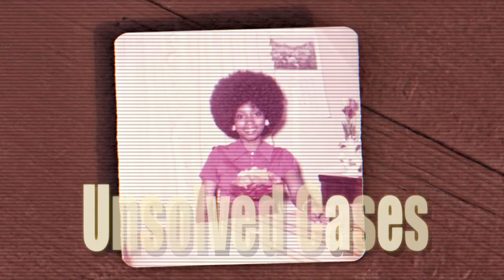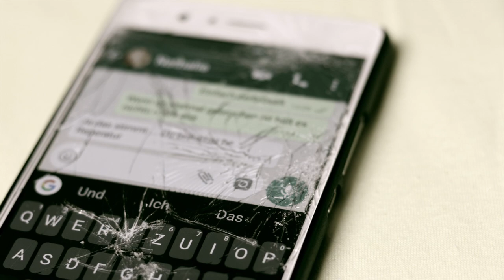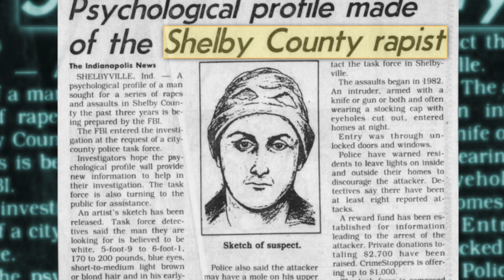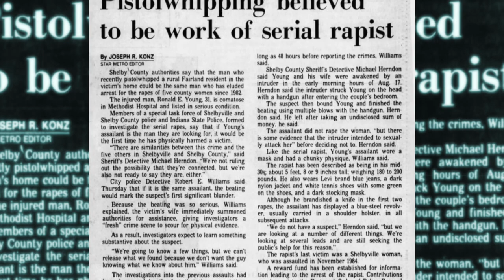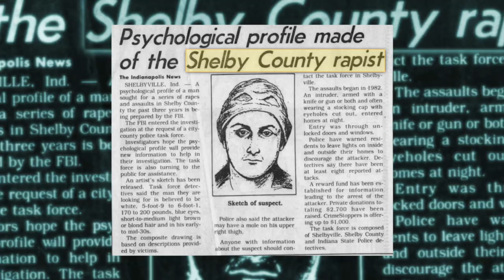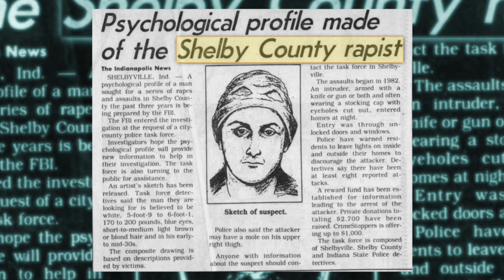5 Solved True Crime Cases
5 Solved True Crime Cases
#5: Anita May Knutson (00:11)
#4: Cynthia Cole (07:05)
#3: Patricia Lorraine Barnes (11:59)
#2: Shu Ming Tang (15:45)
#1: Shelby County Rapist (17:37)

00:00 Intro
00:11 Anita May Knutson
07:05 Cynthia Cole
11:59 Patricia Lorraine Barnes
15:45 Shu Ming Tang
17:37 Shelby County Rapist